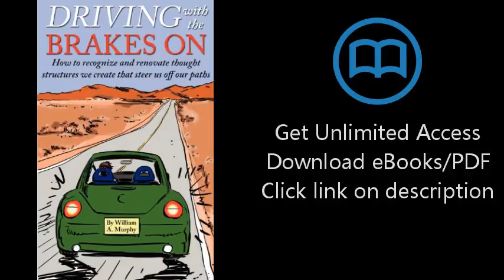Driving with the Brakes On: How to Recognize and Renovate Thought Structures We Create That Steer Us